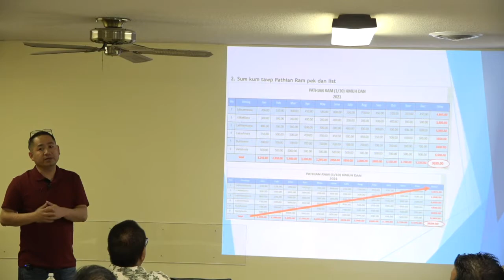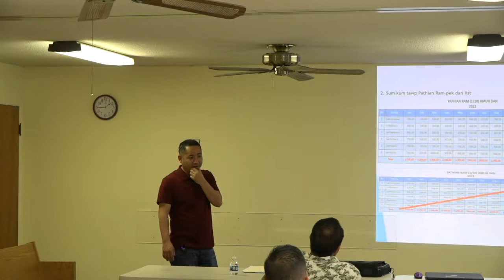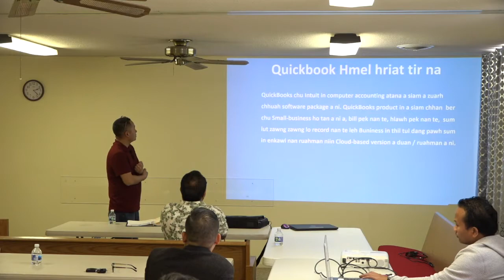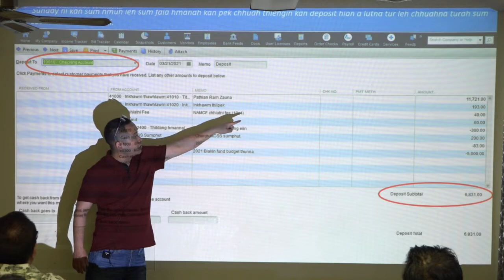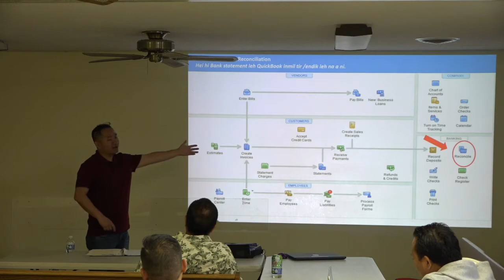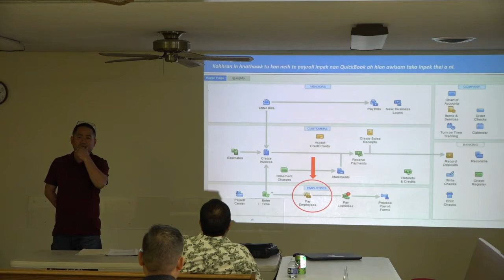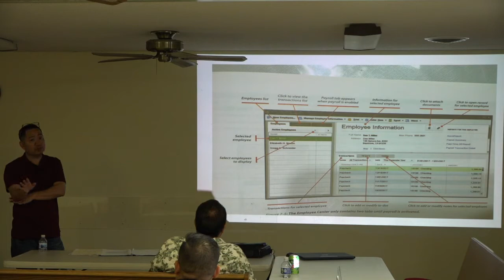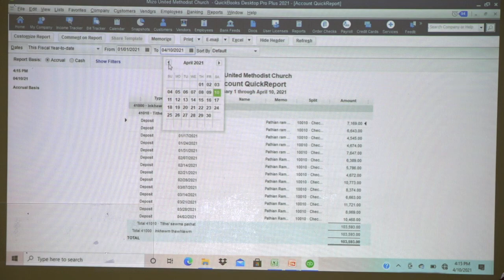MCI Accountant Zirna Part 2 - Lalnunmawia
Mizo Church of Iowa